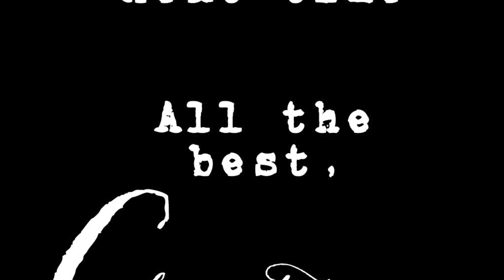Starting the Building Process on Raw Land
Join us as we embark on a new chapter.  After selling the home we built in Oklahoma, we are taking on the challenge again.  This time, we are building our next homestead in the beautiful Ozark hills in southern Missouri.

Phase 1 is RV life while we build.

Phase 2 we will be building a ship with a studio apartment.

Phase 3 will be building our final home.

Somewhere in between, we will be building a chicken coop, a barn, gardens, planting trees and all the other goodness that comes with creating a homestead.

10400mAh Solar fan, Camping Fan with Solar Panel, 7W Rechargeable Solar Powered Fan for Outside, LED Lantern, Stepless Speed and Quiet Battery Operated Tent Fan for Picnic, Barbecue, Fishing, Travel .